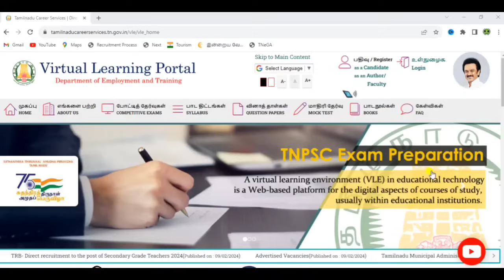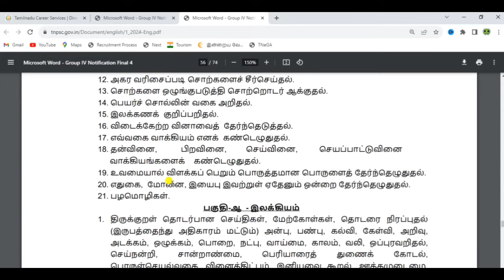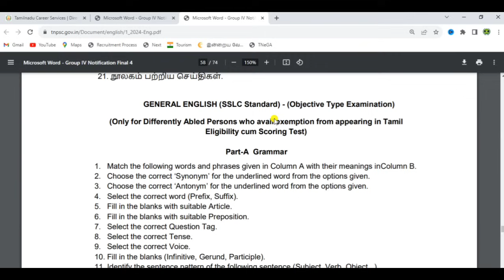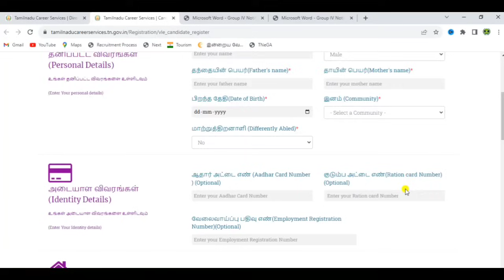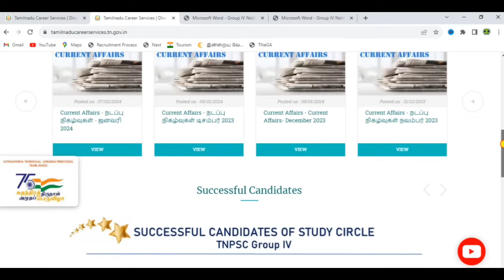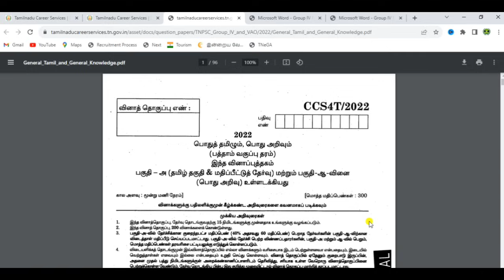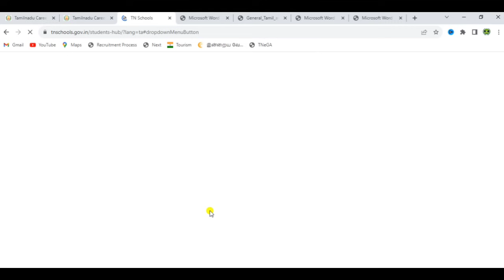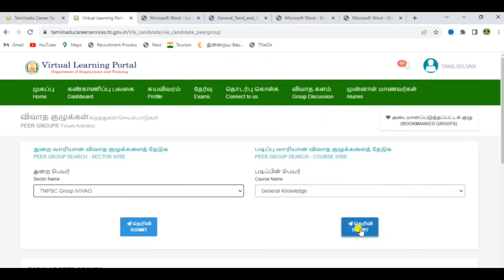tnpsc group 4 exam preparation in tamil |tnpsc group 4 exam free online coaching